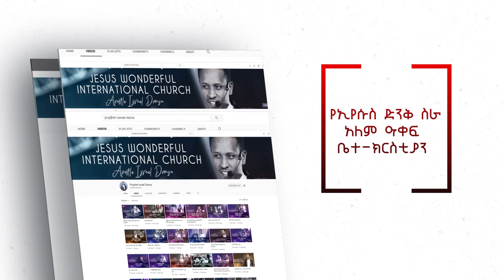ሐዋርያው ለ jw አገልጋዮች.